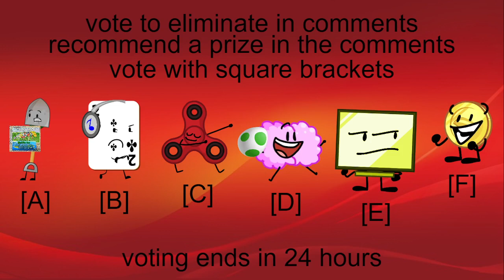Rejoiners Viewer Voting Episode 10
so uh